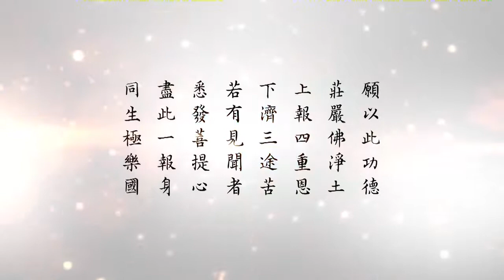淨空老法師:懂因果就能趨吉避凶（第二五五集）—現代人失教 {倫理道德*鏈接文稿覩版}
—開示--節錄..開示節錄..（懂因果就能趨吉避凶檔集）..摘錄自:修華嚴奧旨妄盡還源觀（第九十集）
~檔名：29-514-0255，容量：43.4MB-全1集*（節錄自修華嚴奧旨妄盡還源觀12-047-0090集）
~日期：2009/9/1，（共一集）地點講於:台灣,華藏淨宗弘化網製作

"懂因果就能趨吉避凶（第二五五集）—現代人失教"
佛教我們修行的標準，從初發心講起，就是十善業道。教我們心要善，念頭要善，行為要善，如果這三樣都善，雖然沒有脫離六道輪迴，也是人天善果！我們今天得人身也在人道，為什麼日子過得這麼苦？雖在人道，我們現前的想不善、念頭不善、行為不善，所以外面所有的環境，人事環境、物質環境都變成不善。
講到人事環境，這些天我們每天看美國心理醫生魏斯博士的四本書，他就舉了個例子，他在學校裡，在大學二年級講「酒精與病毒」的課程。他希望學生專心聽課，把東西學到，不要老是操心分數，他說我們這個課不考。可是到學期終了，教務處通知他做一個學期測驗，他不得已告訴學生，教務處要我們做一次期終考。他說我們最後一堂課，把期終考的題目，一共有一百二十個題來討論，而且研究正確的答案。這很好，各個都能拿高分數，各個都滿分，東西也學到了。可是考完之後，他看考卷嚇了一跳，考滿分的只有幾個人，還有不及格的，中等的佔多數。他非常驚訝，明明講得那麼清楚，為什麼成績變這樣？他很納悶。
其中有個學生是他朋友的兒子，也是在這個班上，他拿到Ａ，他就問他講得這麼清楚，為什麼分數會這樣？他說學生不相信，認為老師是騙人的，你給我們課堂講的不是你要出的題，可能出另外的題目。這就說明什麼？現在學生都被教壞了，對老師沒有信心，這樣他對別人有信心嗎？相信他對父母也沒信心，他對同學也不會有信心，他對任何人都沒信心，這麻煩大了。舉這一個例子，就是今天的人事環境。
中國古人教人，教了幾千年教什麼？教父子有親、夫婦有別、君臣有義、長幼有序、朋友有信。倫理道德的社會在中國推行了幾千年，人人都是好人，事事都是好事。這麼大的國家，這麼多的人口，幾千年來長治久安，靠什麼？靠信。人無信就不能立足於社會，所以古人講的「人無信則不立」。現在這個社會教人懷疑，什麼都要打問號，不能相信人；中國社會在過去從來沒有懷疑人是壞人。我們從小接觸的任何人都是好人，「人之初，性本善」，哪裡會有壞人！壞人從哪裡來的？壞人是學壞了，他家裡人沒好好教他。
古時候，責備人最嚴重的語言，叫「失教」，你家裡沒有把你教好。這兩個字太嚴重，為什麼？責備到你的父母、長輩、老師，他們沒有把你教好。但是現在中國人把老祖宗的東西丟掉，完全向西方人學習，西方人懷疑，於是我們也不相信老祖宗，也不相信這個社會上有好人。好人難做！好人要受很多委屈，善言好語勸人不相信，人說你是假的，你是什麼企圖，你是什麼目的？我要對你格外小心，格外防範，人家的反應是這樣。這個反應正不正常？正常。為什麼？他沒有受過聖賢教育，這種反應是正常的。真正學了聖賢教育要體諒他、憐憫他，他可憐，這一世好不容易得人身，來世就失掉，再得人身不知道到哪一世。所以明白人不會責備他，不會怪他，反而會憐憫他，我們念佛誦經還給他迴向。如果說「我好意對待你，你還用惡意對待我，我就生煩惱」，你還沒有覺悟；如果你覺悟，就會像佛菩薩，不會生煩惱。了解其中的因果道理，你是個明白人。